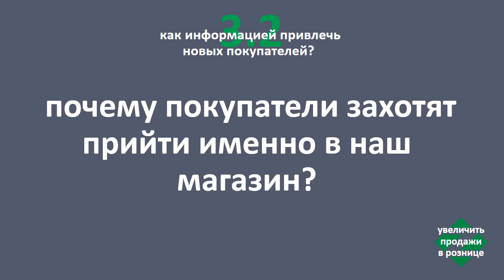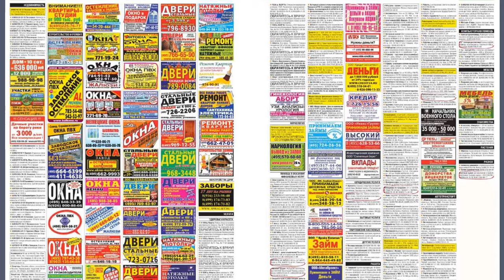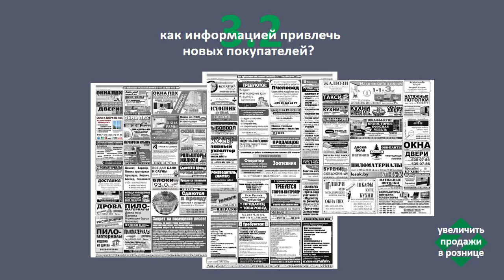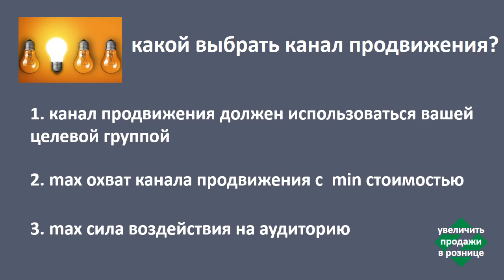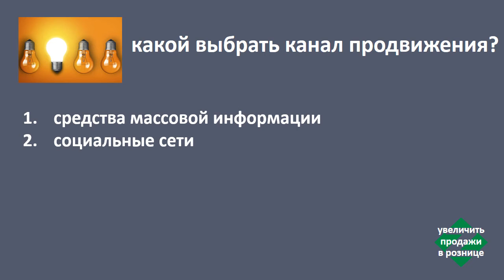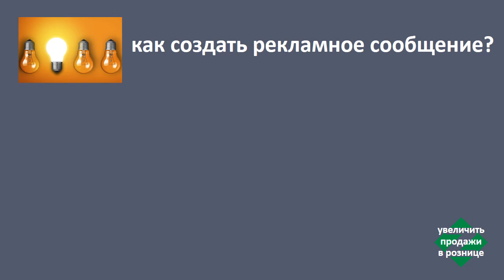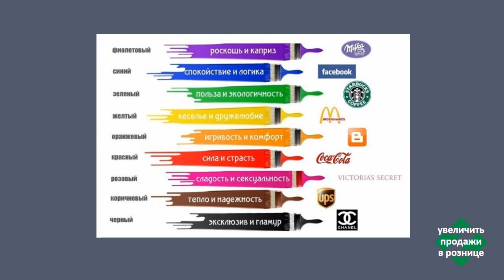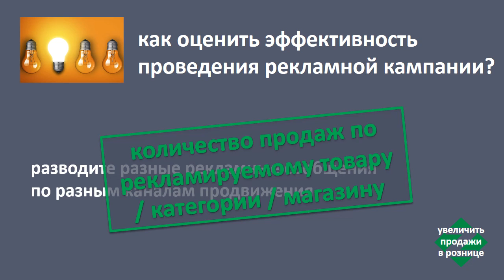3.2 как информацией привлечь новых покупателей?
Видеотренинг разработан в рамках проекта «Содействие занятости и самозанятости населения в малых и средних городах Республики Беларусь», который реализуется Программой развития ООН и Министерством экономики Республики Беларусь при финансовой поддержке Российской Федерации.

00:24 - почему покупатели захотят прийти именно в наш магазин?
02:20 - как донести до покупателей информацию о своем преимуществе?
03:50 - как покупатели принимают решение о покупке?
05:12 - каналы воздействия на покупателей
07:34 - работаем от целевого сегмента
08:26 - как выбирать канал продвижения?
09:53 - какой канал продвижения выбрать?
14:34 - 3 кита создания правильного рекламного сообщения
19:24 - как оценить эффективность проведения рекламной кампании?